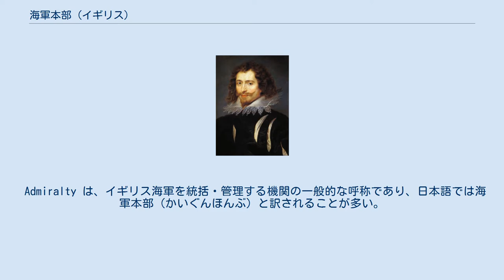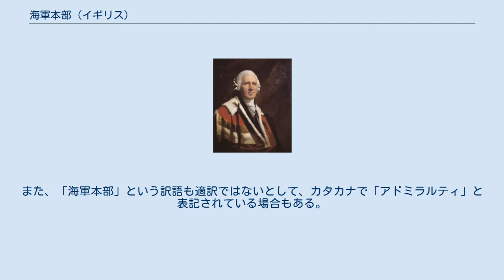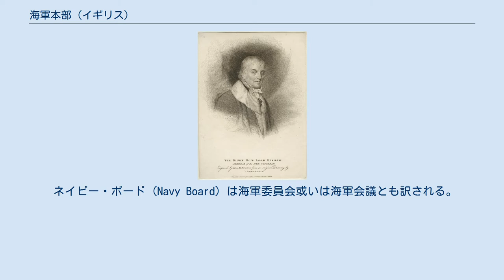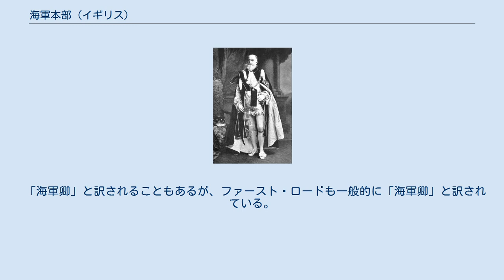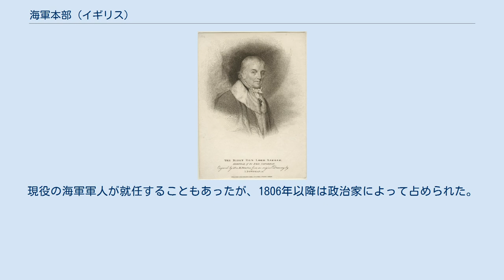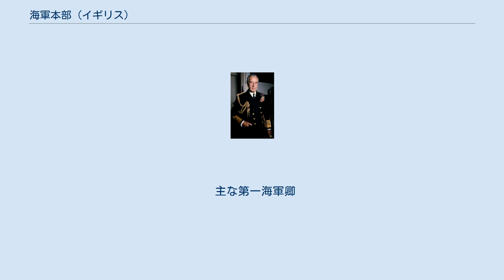海軍本部 (イギリス)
旧海軍本部ビル。
現在は外務・英連邦省が使用している。
 Admiralty は、イギリス海軍を統括・管理する機関の一般的な呼称であり、日本語では海軍本部（かいぐんほんぶ）と訳されることが多い。
その正式名称や組織及び機能は時代により大きく異なる。
 Admiralty と呼ばれる部局は15世紀初頭にアドミラル (Admiral)の事務室として創設された。
そして、複雑な変遷を経て海軍の軍政と軍令を統括する官庁となった後も「アドミラルティ」の呼称は使われ続けてきた。
そのため、閣僚を長とする行政機関であった時代については他国の相当する官庁と同様に「海軍省」と訳される例も多く見られる。
しかし、このような歴史的経緯から、省と呼べるような組織でなかった時代も包括する表現として「海軍本部」が使われている。
また、「海軍本部」という訳語も適訳ではないとして、カタカナで「アドミラルティ」と表記されている場合もある。
 ヘンリー8世 アドミラルティ（海軍本部）と呼ばれる部局が最初に設置されたのは15世紀初頭である。
当初のアドミラルティはアドミラルの執務室であったが、当時のアドミラル（後にロード・アドミラル）は「提督」と訳される後世の艦隊司令官或いは海軍の将官とは異なり、海事裁定の責任者であった。
つまり、アドミラルティは実質的には海事関係の裁定機関であった。
 ヘンリー8世の海軍改革により、アドミラルティは枢密院の監督下に置かれ、隷下に艦隊管理機関であるネイビー・ボードが設けられた。
このことにより、アドミラルティは政治的統制を受ける艦隊の指揮・監督機関となった。
その後、清教徒革命等の紆余曲折を経て組織や機能が拡充し、19世紀後半には閣僚を長とする行政機関となった。
 1964年に、海軍省、戦争省、空軍省が国防省に統合されたため、海軍本部委員会も国防省内の委員会の一つとなった。
これに伴い海軍本部委員会は1年に2度しか開催されなくなり、日々の海軍運営は新しい「海軍委員会」の手に委ねられている。
現在でも国防省の海軍関係部局はアドミラルティと呼ばれている。
 海軍本部委員会と訳される場合もある。
アドミラルティ（海軍本部）の中核となる委員会であり、海軍の軍政・軍令を実質的に統括していた。
構成員の役職は時代により異なるが、代表的なものとしてはファースト・ロード（主に政治家）、セクレタリ（書記官）、ファーストからサードまでのシー（ネーバル）・ロード（制服組）等がある。
 ネイビー・ボード (Navy Board) は海軍委員会或いは海軍会議とも訳される。
海軍本部の下に置かれ、艦艇の建造や補修等、艦隊を管理する事務部門。
委員会の形式を取っているが、実務は長官 (Administrator) が取り仕切っていた。
歴代長官から海軍本部書記官に昇進する者は多く（サミュエル・ピープス等）、ファースト・ロードに任命された者もいた（チャールズ・ミドルトン）。
一方、汚職の温床となっており、ファースト・ロードがその責任を取って辞任するケース（ヘンリー・ダンダス）もあった。
 ロード・ハイ・アドミラル旗 海軍本部のトップ。
当初ロード・アドミラルと呼ばれていたが、後にロード・ハイ・アドミラルと呼ばれるようになった。
国務大官の一つである。
貴族が任命されていたが、やがて君主や王族の名誉職となった。
1964年にエリザベス2世女王がロード・ハイ・アドミラルに就任するまで、2世紀以上空席であった。
 「海軍卿」と訳されることもあるが、ファースト・ロードも一般的に「海軍卿」と訳されている。
ファースト・ロードもロード・ハイ・アドミラルのポストが空席の時は海軍本部のトップではあるが、ロード・ハイ・アドミラルが海軍の総司令官であるのに対し、ファースト・ロードは海軍統轄機関を担当する閣僚である。
 主なロード・アドミラル又はロード・ハイ・アドミラル 海軍卿時代のウィンストン・チャーチル ファースト・ロードは海軍卿と訳されることが多いが、海軍大臣の訳も多く見られる。
第一海軍卿と訳されている例も見られるが、「第一海軍卿」は後述するファースト・シー・ロード又はファースト・ネーバル・ロードの一般的な訳語である。
 ロード・ハイ・アドミラルが空席の時は海軍本部のトップの役職であり、閣議にも出席する。
現役の海軍軍人が就任することもあったが、1806年以降は政治家によって占められた。
19...